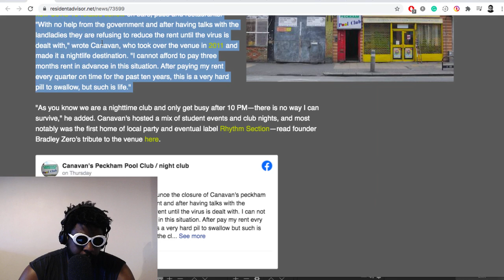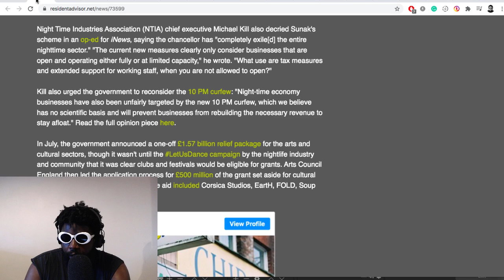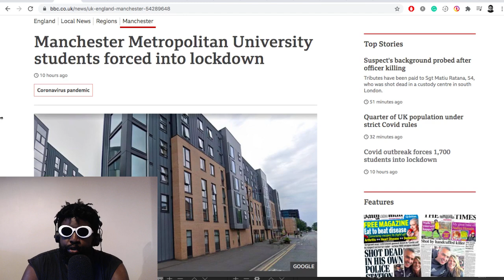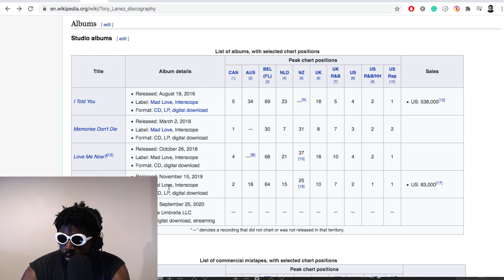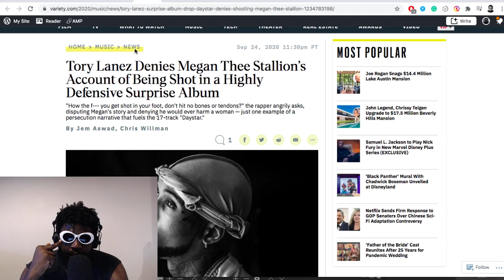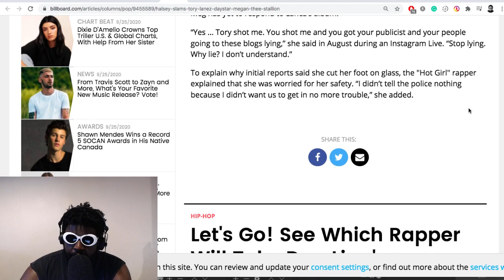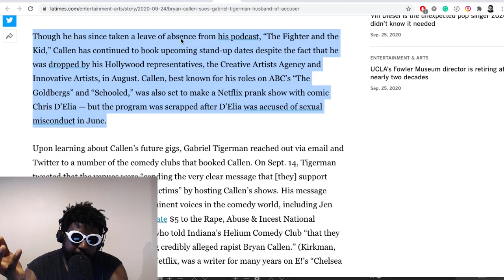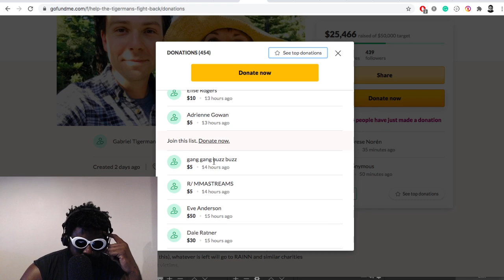The Agostinho Zinga Show #379 | Justice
Agostinho rambles about attending university during the pandemic, Canavan's Pool Club in Peckham closing for good, Tory Lanez surprise album 'Daystar' and the subsequent backlash, and more...